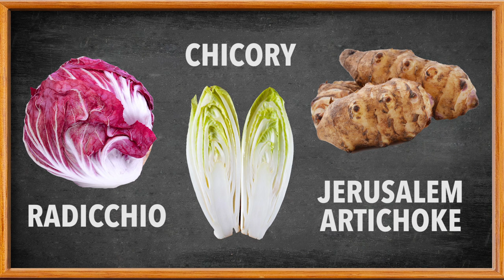Brainwashed By Fruit? | Ep22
We can all fall into traps and bad habits when it comes to nutrition, particularly when items are marketed as health foods. And fruit is a huge trap for a lot of people. As dedicated Steven Gundry MD listeners already know: our bodies were not designed to eat fruit all year round. However, since we’ve evolved to salivate at the sight of yummy fruits (as a means to bulk up for winter), it becomes really hard to resist those juicy-looking clementines in the produce aisle.
In this episode of the podcast, Steven Gundry MD answers your questions and helps you reconcile the gap between what you want to eat, and what you should be eating.